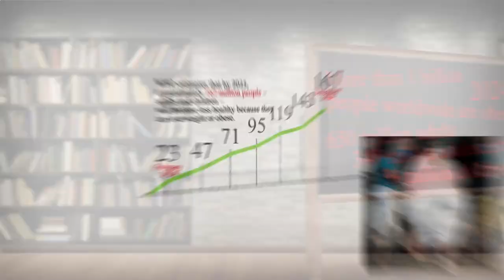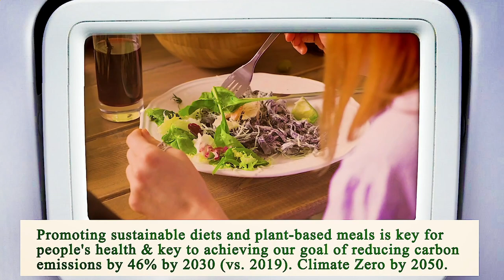Nearest Restaurant From Me Los Angeles 90013 CA, Los Angeles County, California, United States